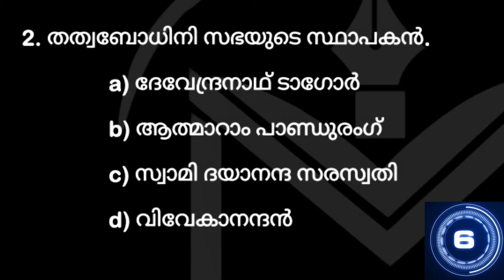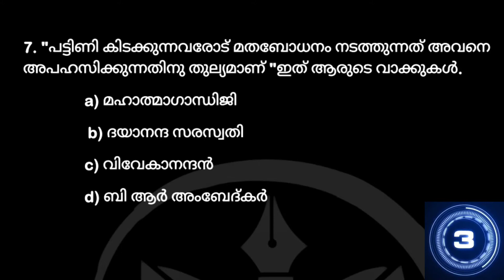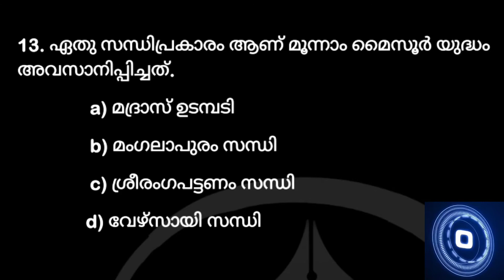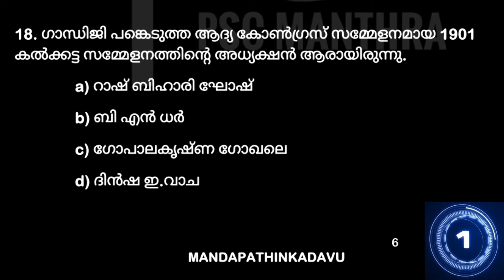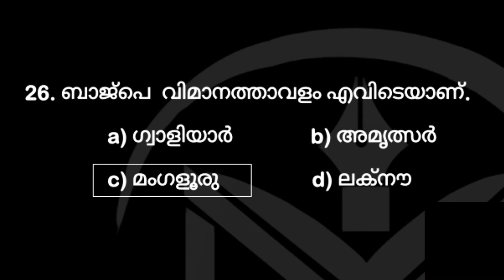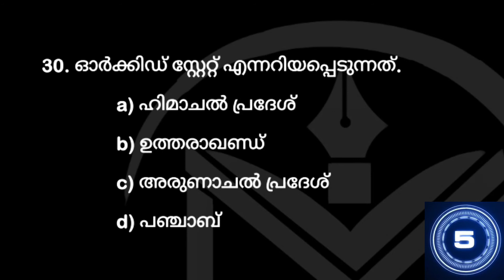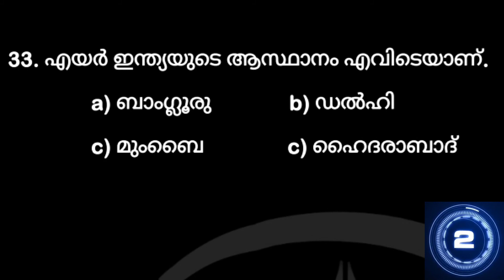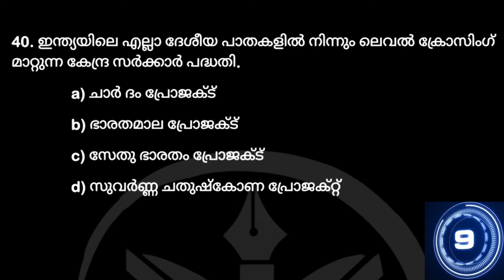GEOGRAPHY & HISTORY | MOCK TEST | VFA | LDC | PSC MANTHRA | PART 4